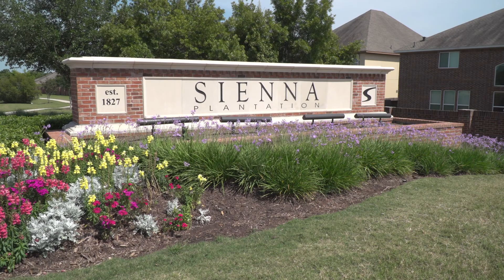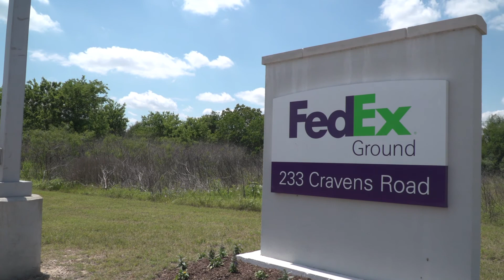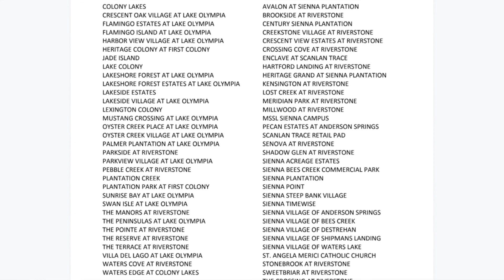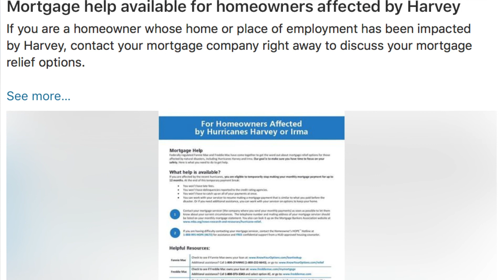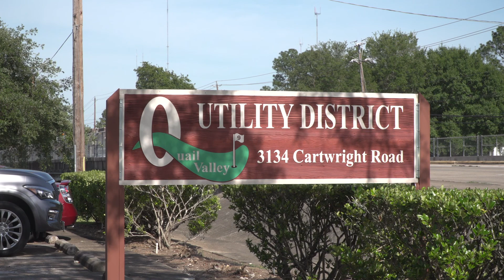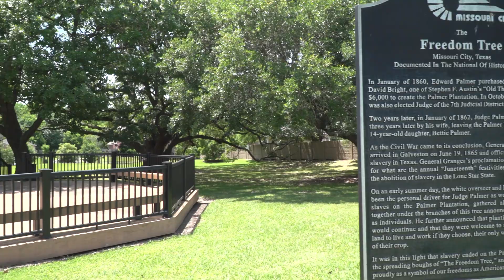2018 State of the City - Video Presentation